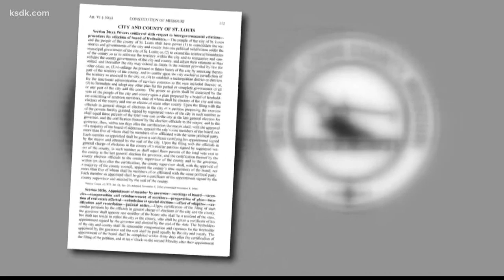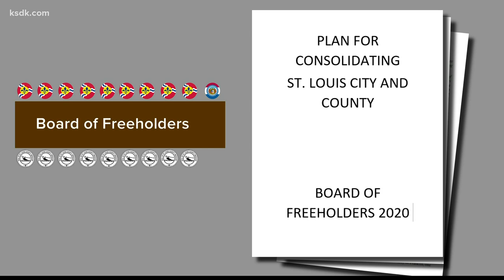What is the Board of Freeholders?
That's a powerful committee that could come up with a plan to merge the city and the county.